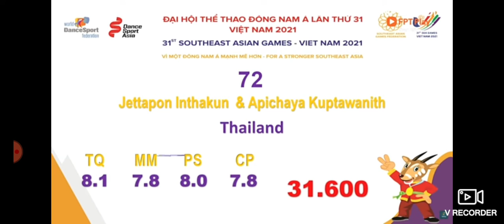sea games 2022 dance sport samba Vietnam